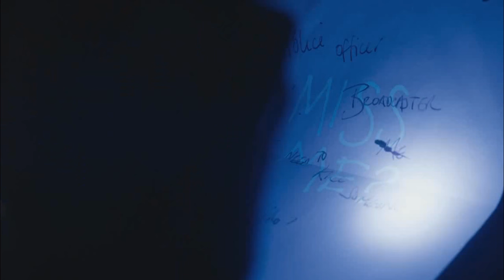Sheriarty (Sherlock Holmes/Jim Moriarty) - This is the way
"You need me. or you're nothing" or how deep Jim is in Sherlock's head (heart?).